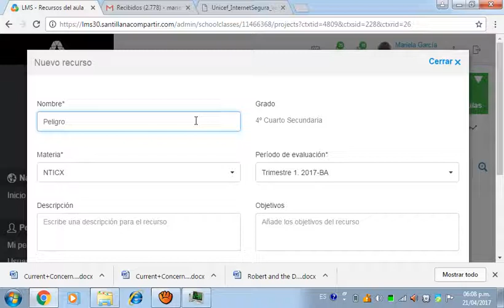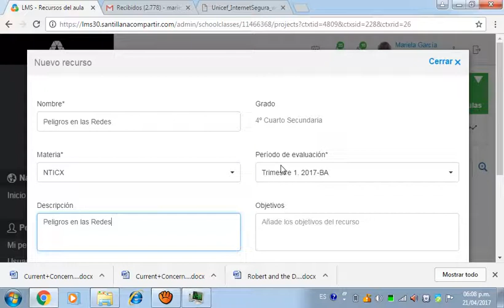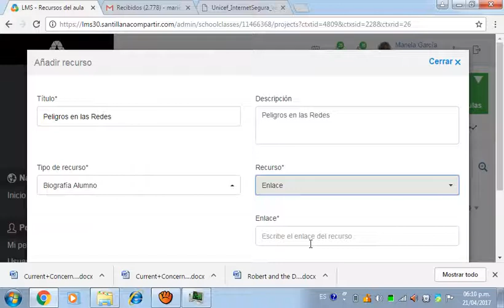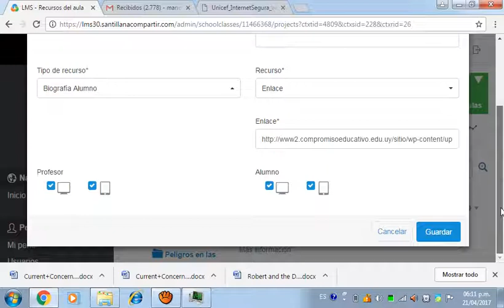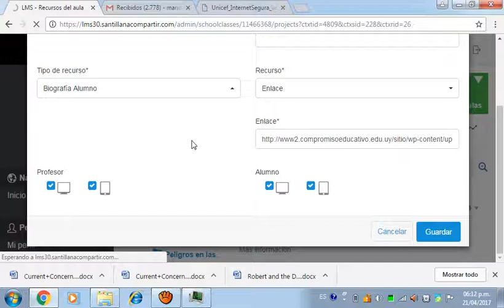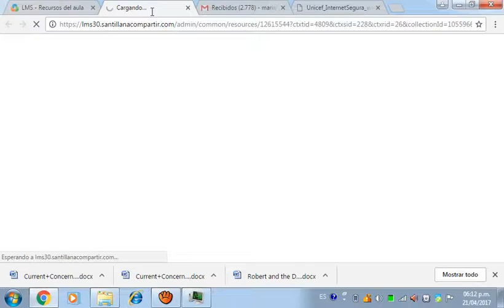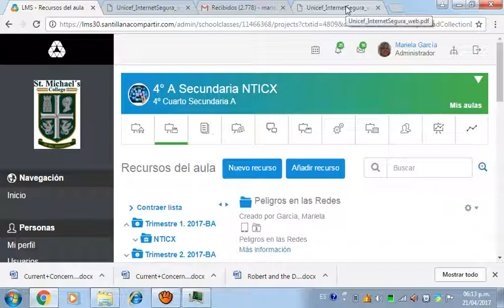Subir Enlaces de la Web a Recursos del aula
Colegio San Miguel de Adrogué 2017